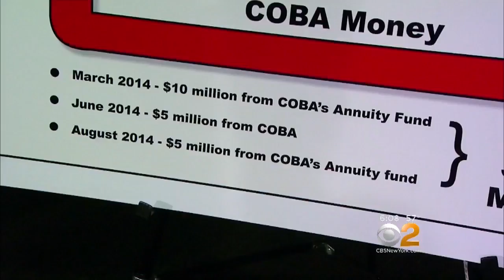Key Testimony In Seabrook Trial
A man with close ties to Mayor de Blasio was on the stand to testify. CBS2’s Hazel Sanchez has more.